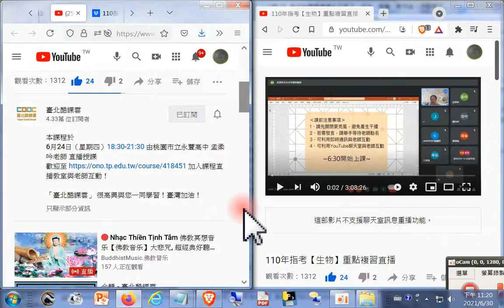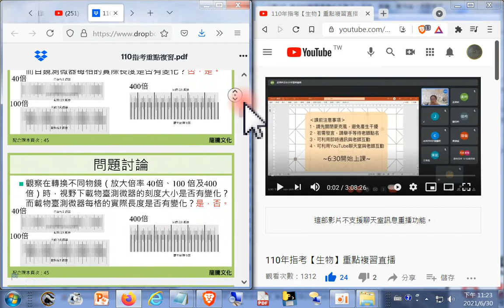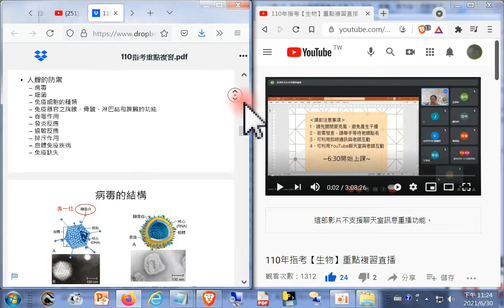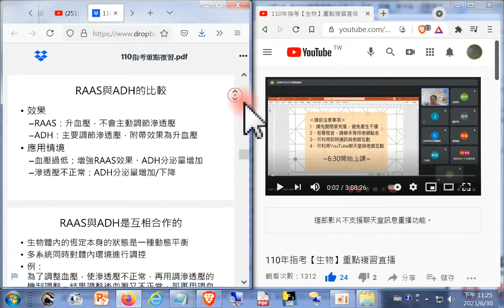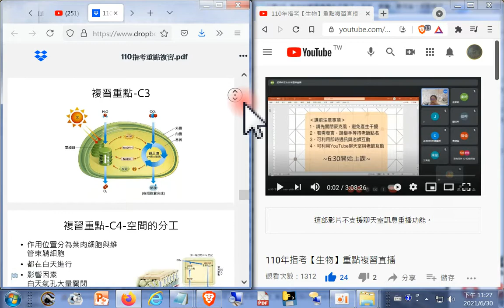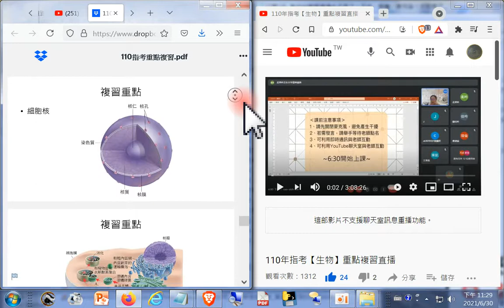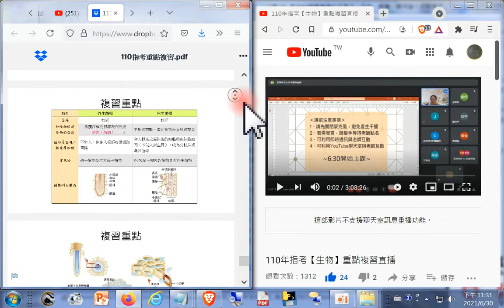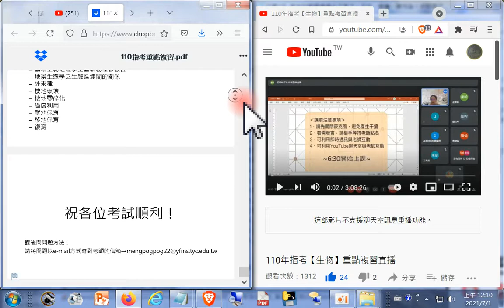錄製12m00s_110年指考【生物】重點複習直播+連結課程講義內容20210624.txt+110指考重點複習.pdf